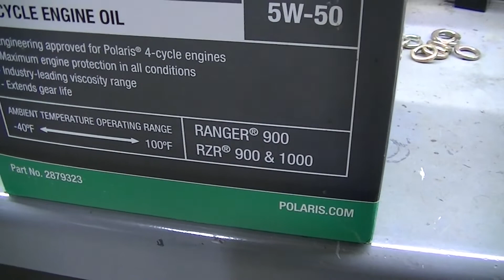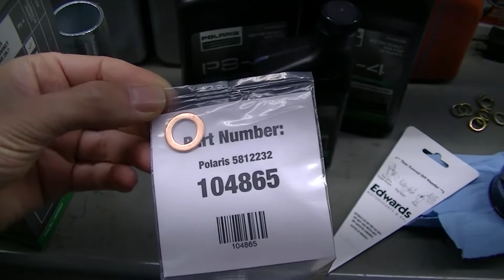HOW TO Polaris Ranger 900 Oil Change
Doing an oil change on my 2013 Polaris Ranger 900. Pretty easy job.
Things that might help with a project like this:
Oil Change Kit
Allen Socket Kit
Cube LED Lights